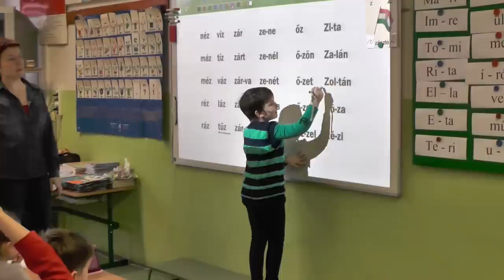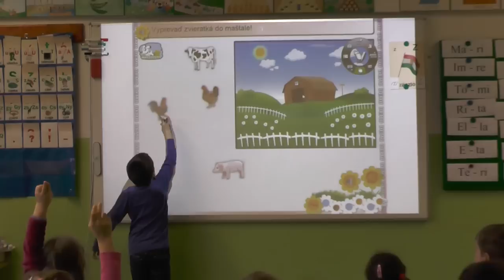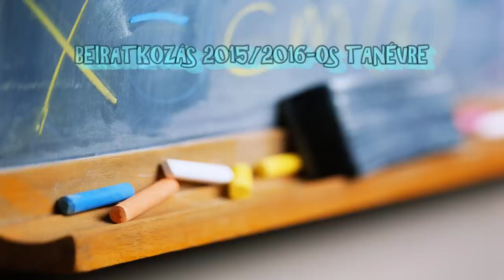Pongrácz Lajos Alapiskola Ipolyság Beiratkozási kisfilm 2015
A CIMBORA egész napos iskola 2014 szeptemberében indult. A program lényege, hogy a tanulók a tananyagot az iskolában sajátítják el játékos módszerek és interaktív tananyagok segítségével. Hét közben nem kapnak leckét a tanulók, hiszen a tankönyvek és a füzetek is az iskolában maradnak. Az egész napos iskolában emelt szinten oktatjuk a magyar nyelvet, ill. játékos formában az angol nyelvet. A beiratkozás hetében (2015. február 3-5.) nyitott napokat tartunk. Szeretettel várjuk a leendő elsős tanulókat, szüleiket és minden kedves érdeklődőt!